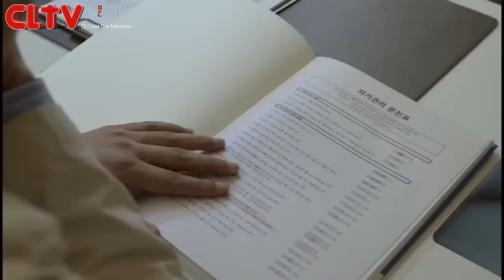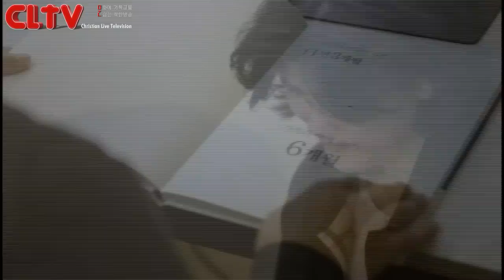CLTV파워메시지(HD)_선한목자교회(유기성목사)_2014.12.28_'이제는 깨어나야 합니다'